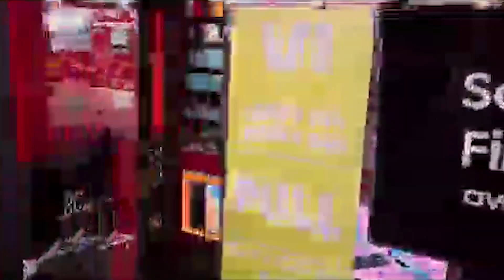കഞ്ചാവുമായി യുവാക്കൾ പിടിയിൽ